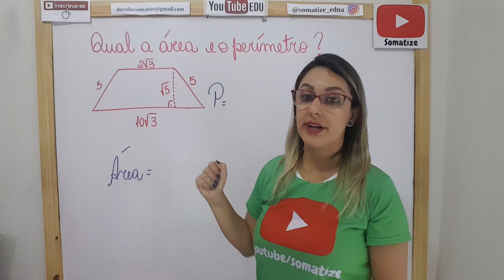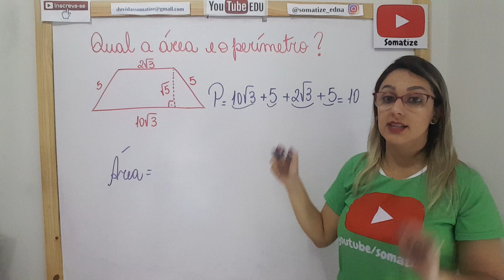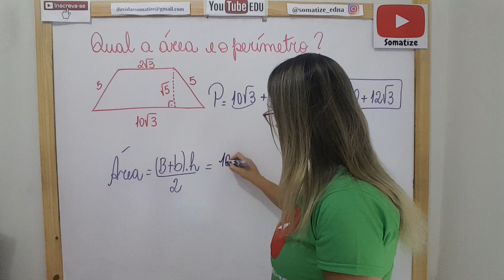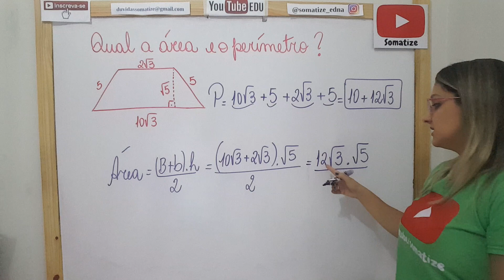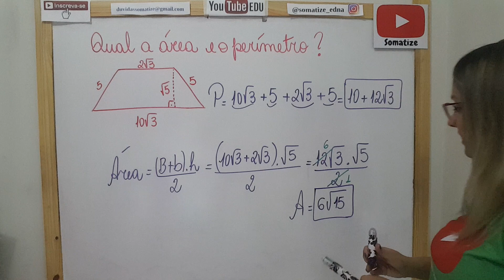Área e perímetro de um trapézio - Dimensões com radicais - Professora Edna Mendes